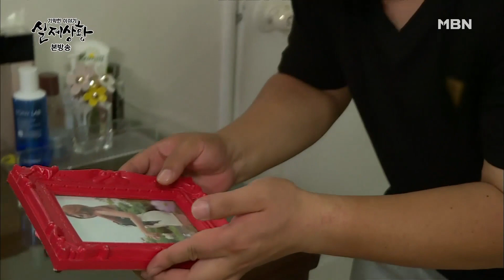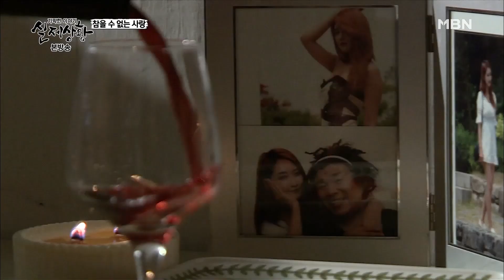[실제상황] 아내와 계약결혼을 하는 남자?! EP_01